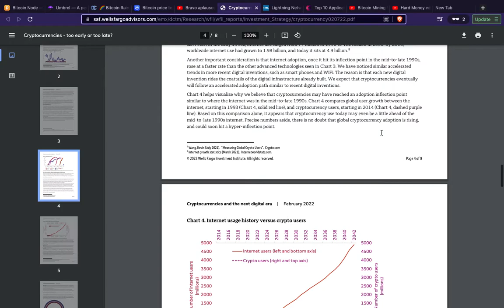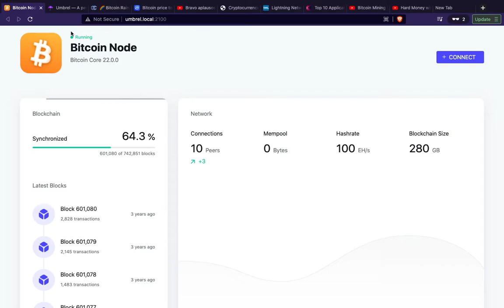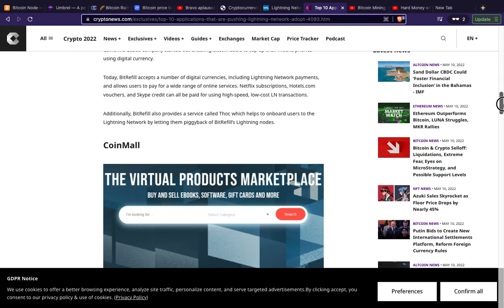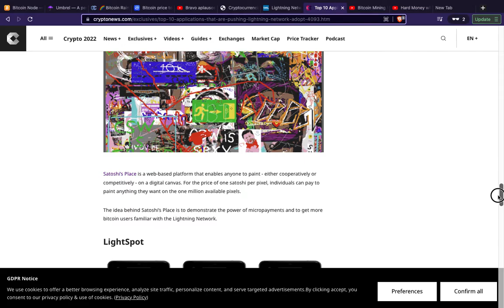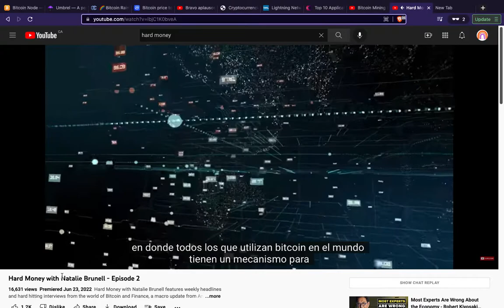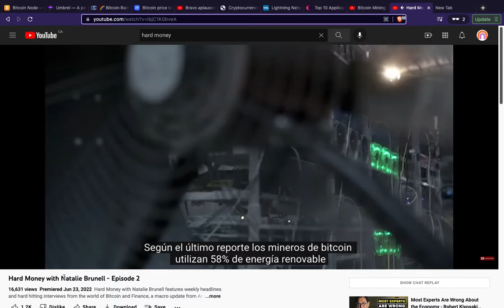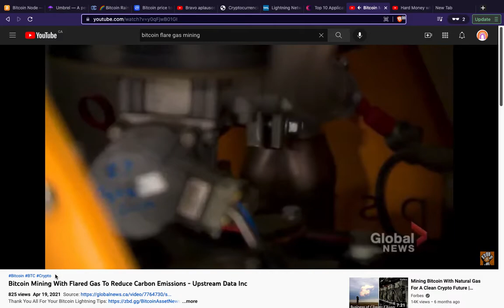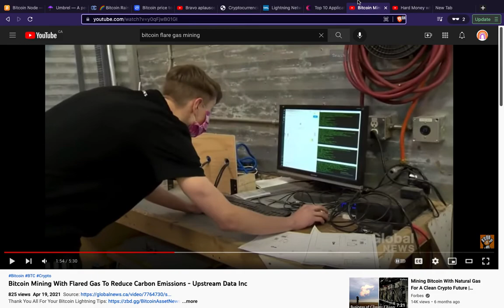The Bitcoin S Curve - The Lightning Network Will Be Massive - Bitcoin Mining